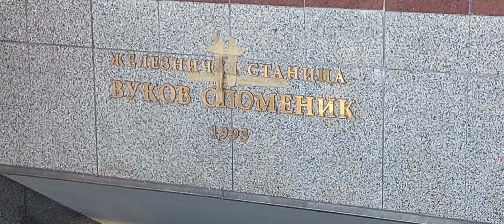Nakon 20 godina kreće rekonstrukcija VUKOVOG SPOMENIKA park i obe strane platoa,radovi Pašićev trg